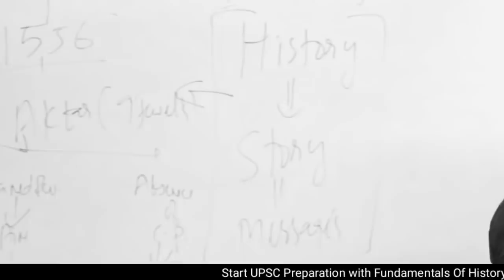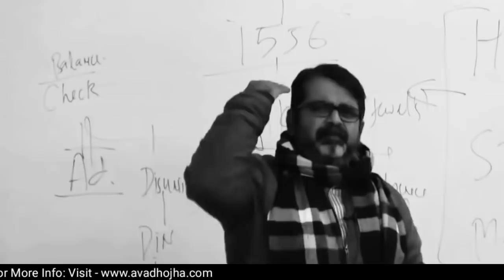Subconscious Mind में फालतू की चीज़े मत डालो\\Avadh Ojha Sir\\Ojha Sir Motivation